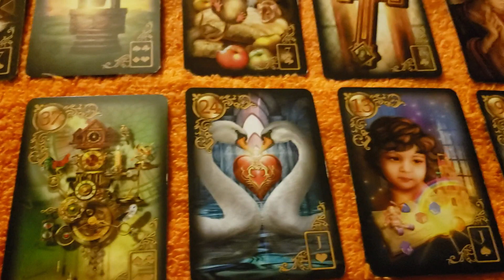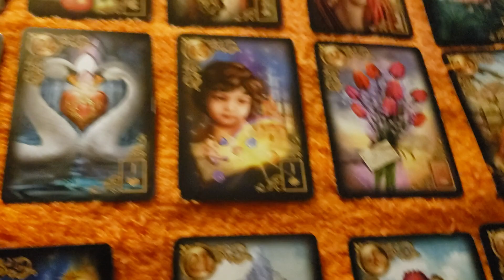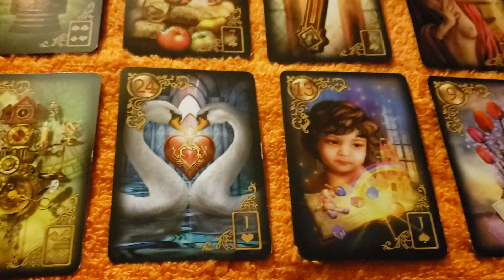Earth signs tarot reading 10.25.2019